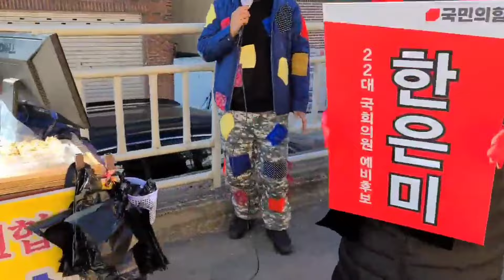김천황금시장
황금시장 5일장 풍경입니다.